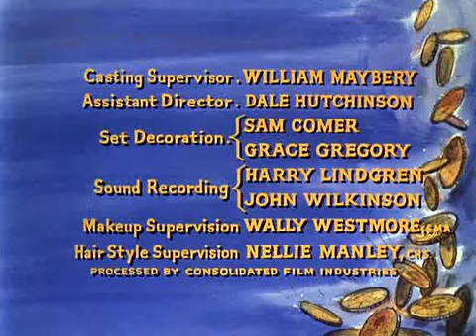Bonanza 2022 Season 2 Episode 27 - The Gift full HD | Best Western 2022